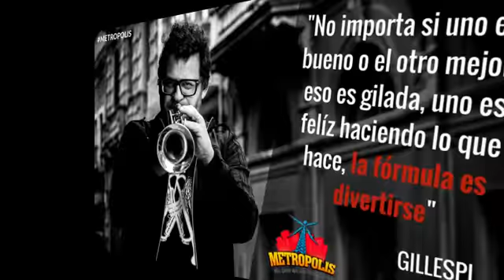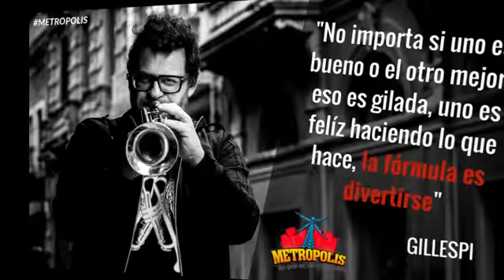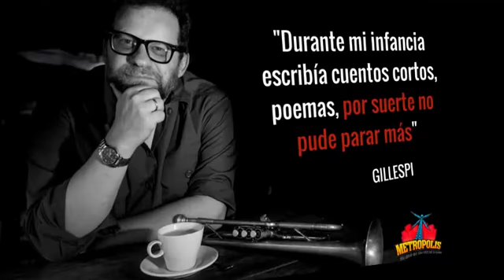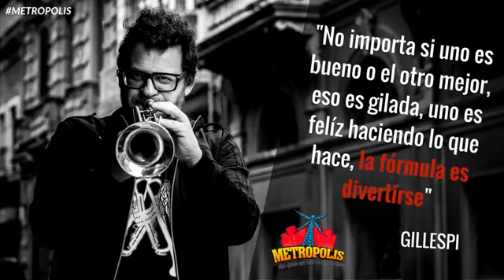METROPOLIS | Entrevista a Gillespi